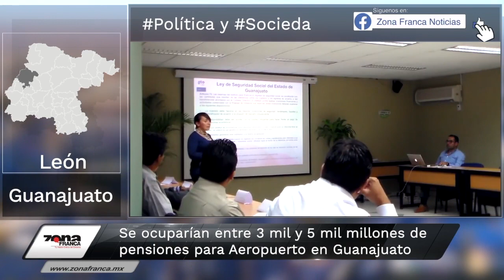De 3 a 5 mmdp de pensiones para Aeropuerto en Guanajuato | Breves de la Zona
Hoy en las BrevesDeLaZona📰💻 con Vania Jaramillo, entérate de LoÚltimo en Guanajuato
- Se ocuparían entre 3 y 5 mmdp de pensiones para Aeropuerto en Guanajuato.
- Estado busca ayudar a cobro de predial a municipios.
- Apagón en Silao causó estragos en empresas y aeropuerto.